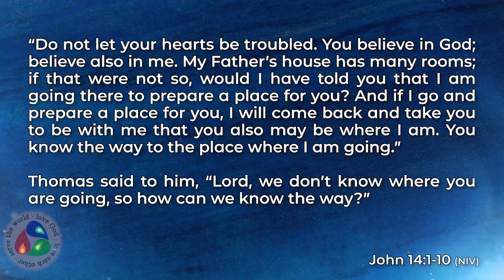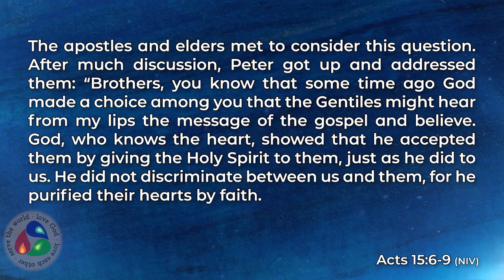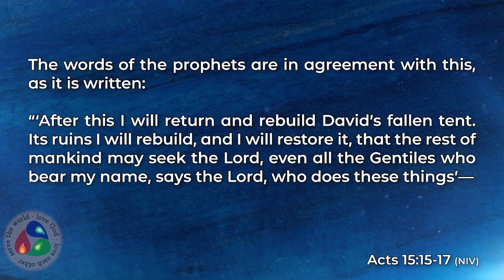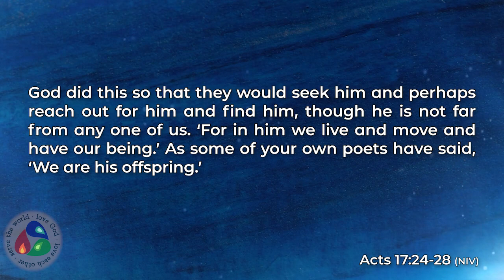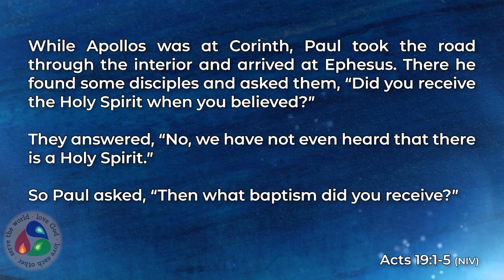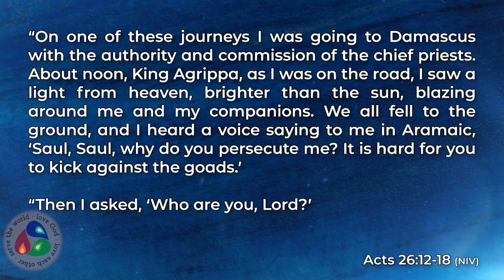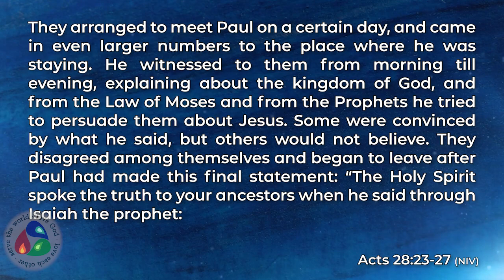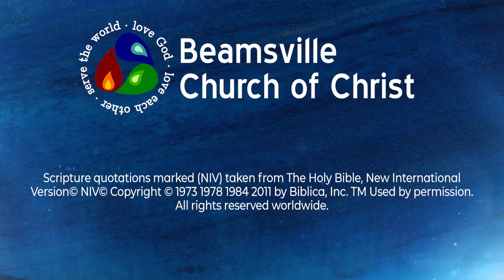After The Resurrection (Acts)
Thank you to Rhonda, Ed, and Don for being part of the video.